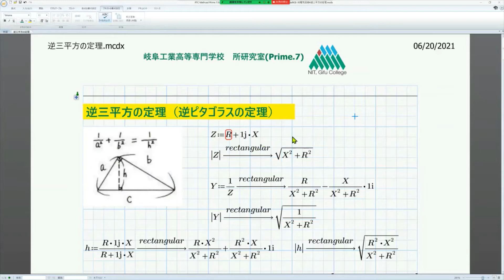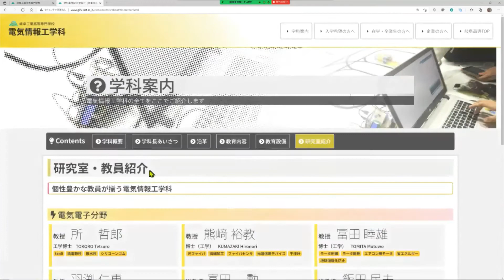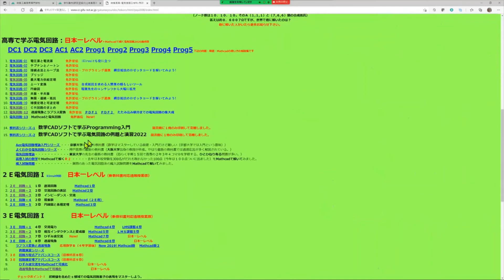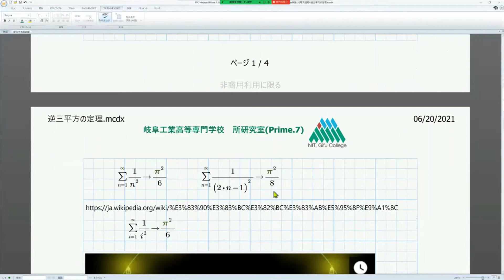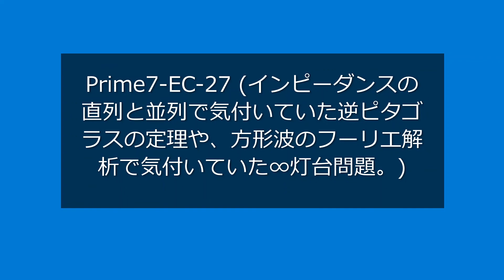Mathcad Prime 7 EC-27 ("Inverse Pythagorean Theorem" and "∞ lighthouse problem" .)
EC-27 solves in detail the "inverse Pythagorean theorem" noticed by the series of impedance and the synthesis in parallel, and the "∞ lighthouse problem" that we noticed in the Fourier series development of the rectangular waveform.

Let's learn the problem of the electric circuit in the no. 1 learning environment in the whole country. Visualize problems and get a bird's-eye view. Here are a number of problems that you can't solve without using a computer. Conversely, it is also an easy problem to solve with a computer. Let's visualize the transient phenomenon in the graph. Let's master the system response problem.